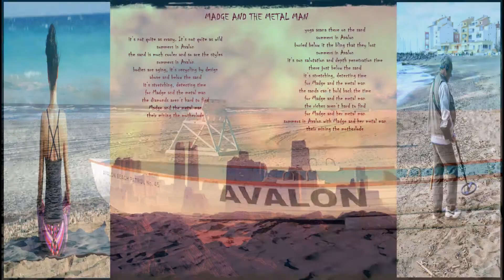MADGE AND THE METAL MAN